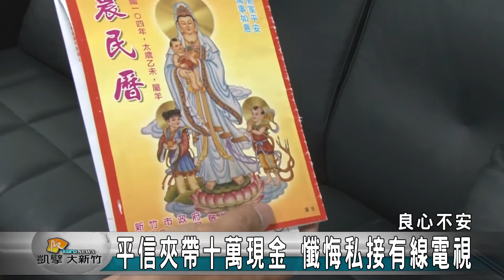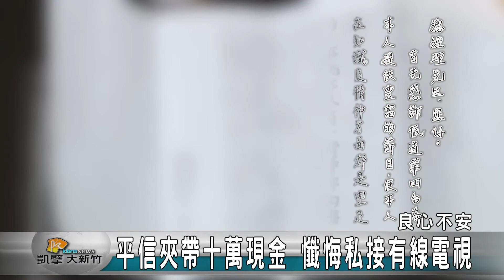20160623N 平信夾帶十萬現金 懺悔私接有線電視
隨著有線電視數位化的腳步加快，未來每台電視都需要加裝數位機上盒才能觀看有線電視，最近新竹振道有線電視收到一封署名懺悔者的信封，訴說因為私接有線電視多年的良心不安，信內更夾帶十萬元現金，讓新竹振道總經理相當驚訝，也相當肯定這位匿名者勇於認錯的精神。